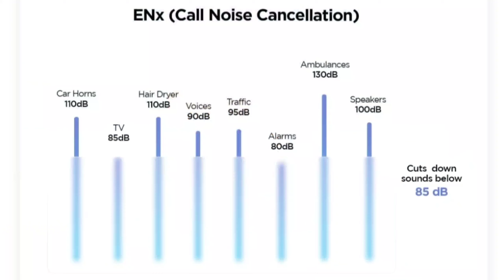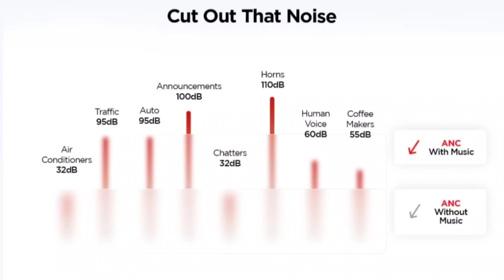Boat Airdopes 601 ANC Launching Soon All Features & Specifications || boat airdopes 601 ancb